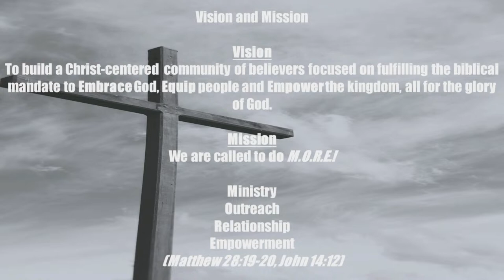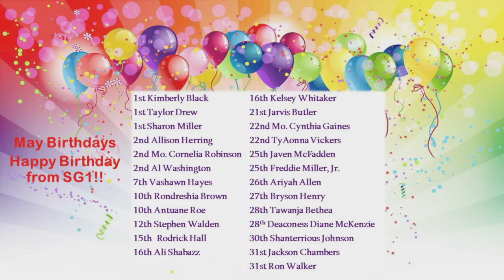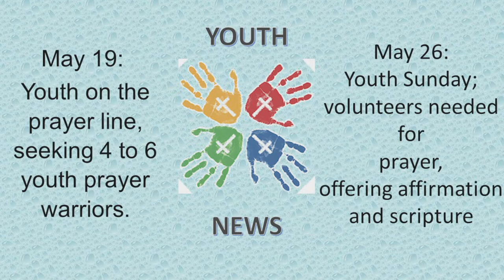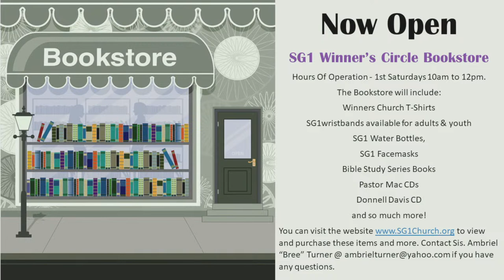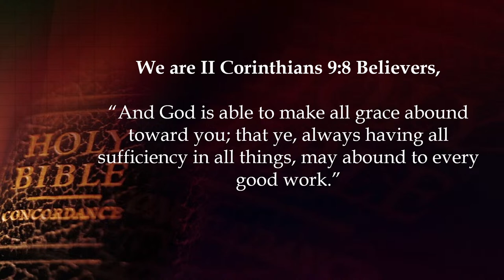Virtual Worship Experience - 05-02-2021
Elder LaNorris McFadden, Senior Pastor
SG1 Church Media